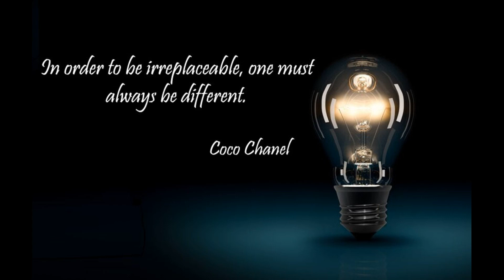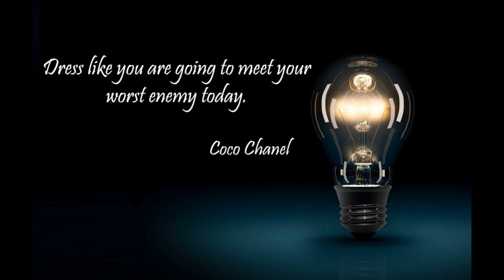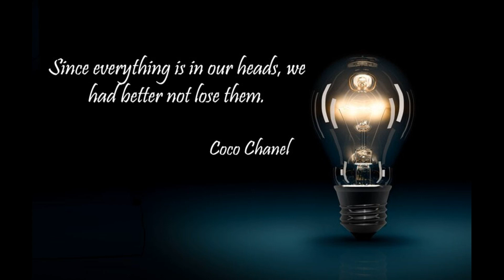QUOTES Coco Chanel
Gabrielle Bonheur "Coco" Chanel (19 August 1883 – 10 January 1971) was a French fashion designer and businesswoman. The founder and namesake of the Chanel brand, she was credited in the post-World War I era with popularizing a sporty, casual chic as the feminine standard of style, replacing the "corseted silhouette" that was dominant beforehand.
She is the only fashion designer listed on Time magazine's list of the 100 most influential people of the 20th century. A prolific fashion creator, Chanel extended her influence beyond couture clothing, realizing her aesthetic design in jewellery, handbags, and fragrance. Her signature scent, Chanel No. 5, has become an iconic product, and Chanel herself designed her famed interlocked-CC monogram, which has been in use since the 1920s.

In This Video we will watch Coco Chanel Quotes Video.